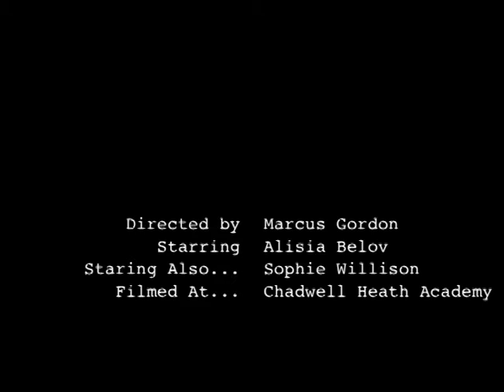Continuity Editing (Process - Part 2)